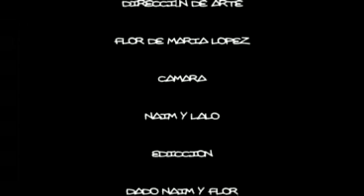la triste historia de los sharolastraz y su tarea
un corto mas medio mamon y ualguans falla peor ahi ta diviertanse viendolo